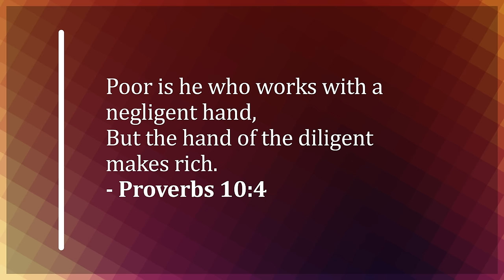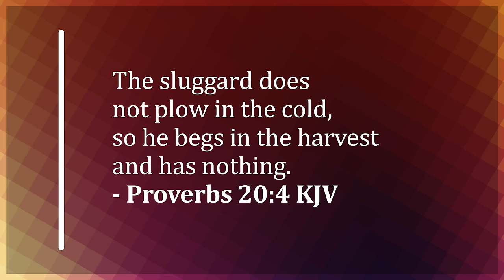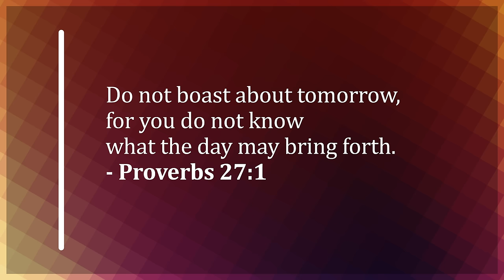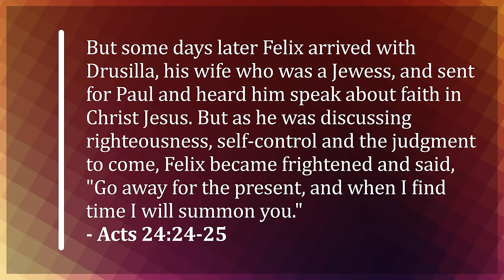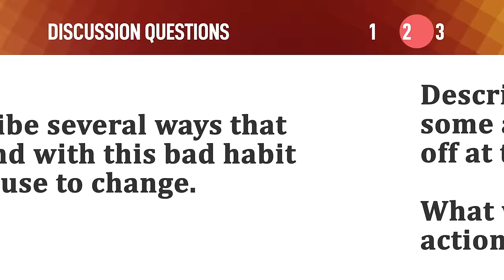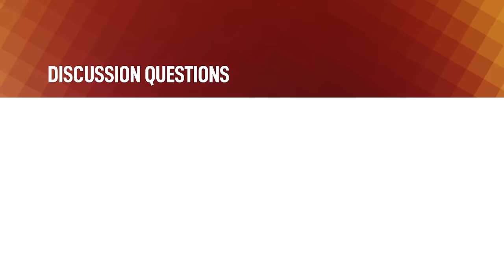The Problem of Procrastination – Mike Mazzalongo | BibleTalk.tv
In this devotional, the focus is on procrastinators, urging them to overcome the habit by highlighting its negative consequences, such as missed opportunities, entrenched laziness, and the erroneous assumption of ample time, all while drawing on biblical wisdom from Solomon and James to emphasize the importance of timely action and the unpredictability of life.